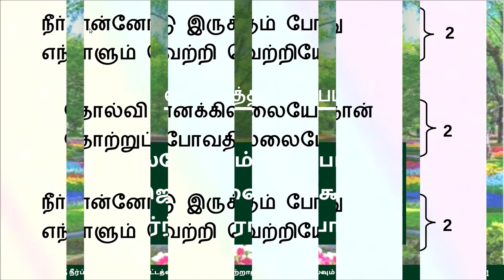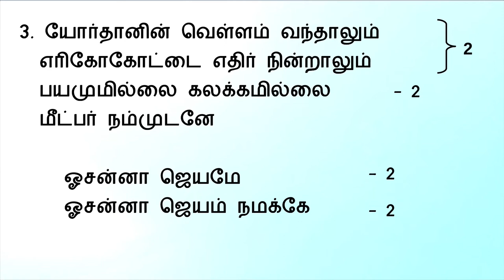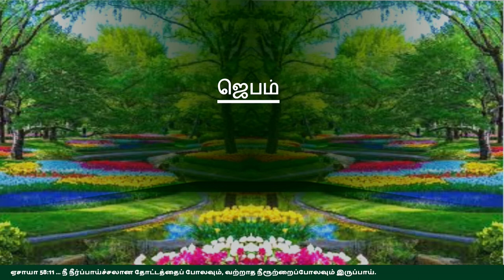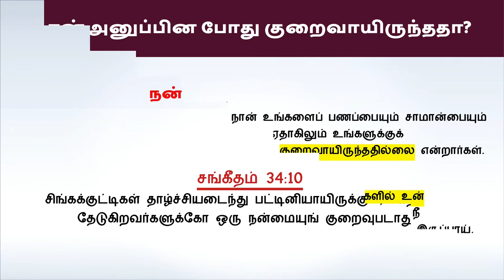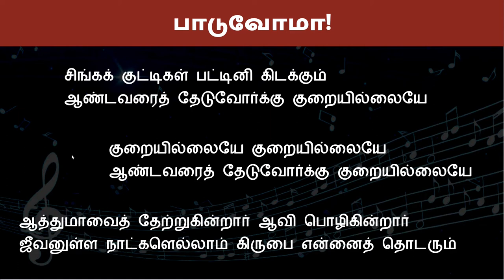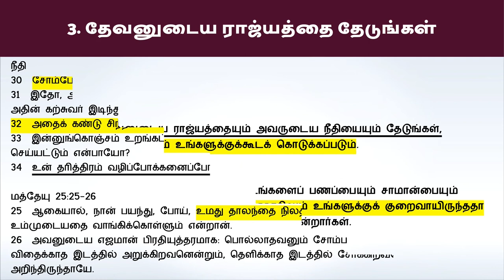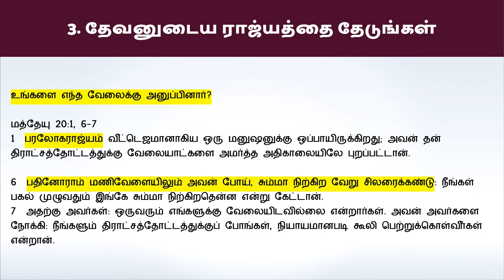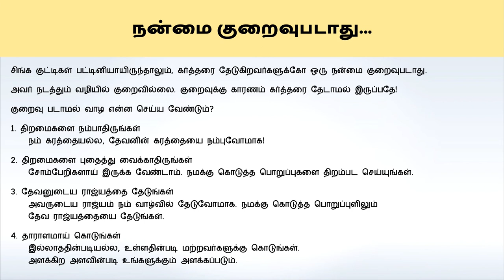"நன்மை குறைவுபடாது...” - ஞாயிறு ஆராதனை 4 ஜீலை 2021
பாடல்கள்:
1. நீர் என்னோடு இருக்கும் போது
2. இயேசு ராஜா முன்னே செல்கிறார்

சங்கீதம் 34:10
சிங்கக்குட்டிகள் தாழ்ச்சியடைந்து பட்டினியாயிருக்கும்; கர்த்தரைத் தேடுகிறவர்களுக்கோ ஒரு நன்மையுங் குறைவுபடாது.

சிங்க குட்டிகள் பட்டினியாயிருந்தாலும், கர்த்தரை தேடுகிறவர்களுக்கோ ஒரு நன்மை குறைவுபடாது.
அவர் நடத்தும் வழியில் குறைவில்லை. குறைவுக்கு காரணம் கர்த்தரை தேடாமல் இருப்பதே!
குறைவு படாமல் வாழ என்ன செய்ய வேண்டும்?
1. திறமைகளை நம்பாதிருங்கள்
 நம் கரத்தையல்ல, தேவனின் கரத்தையை நம்புவோமாக!
2. திறமைகளை புதைத்து வைக்காதிருங்கள்
 சோம்பேறிகளாய் இருக்க வேண்டாம். நமக்கு கொடுத்த பொறுப்புகளை திறம்பட செய்யுங்கள்.
3. தேவனுடைய ராஜ்யத்தை தேடுங்கள்
 அவருடைய ராஜ்யம் நம் வாழ்வில் தேடுவோமாக. நமக்கு கொடுத்த பொறுப்புளிலும்
 தேவ ராஜ்யத்தையை தேடுங்கள்.
4. தாராளமாய் கொடுங்கள்
 இல்லாததின்படியல்ல, உள்ளதின்படி மற்றவர்களுக்கு கொடுங்கள்.
 அளக்கிற அளவின்படி உங்களுக்கும் அளக்கப்படும்.